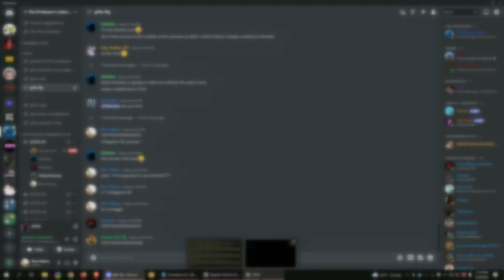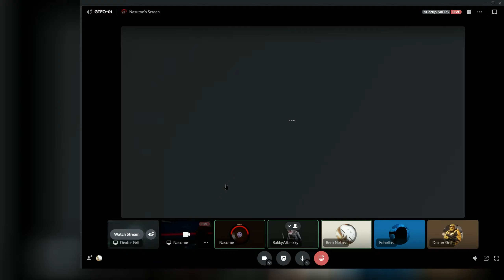[GTFO Modded] Delegation: The Sacrifice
We help test Edhellas's Mod Rundown: Delegation. This level features a new game mechanic to close doors with terminals for a short period of time to delay the monsters you don't want to meet. Someone will have to be left behind.

Vanilla enemies (1 exception).
Vanilla weapons (not all from R6).
R4/5 level difficulty minimum.
No stamina, no enemy slowdown aura.
New twists on objectives. Often requiring the team to split up, hence the name.